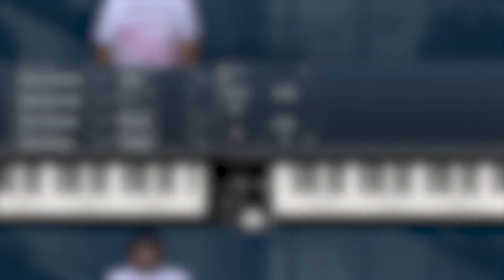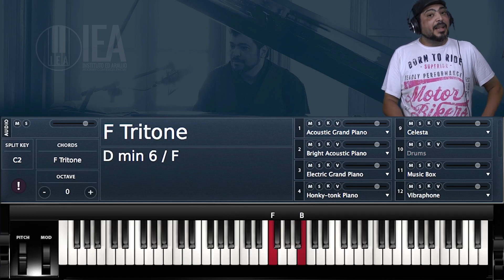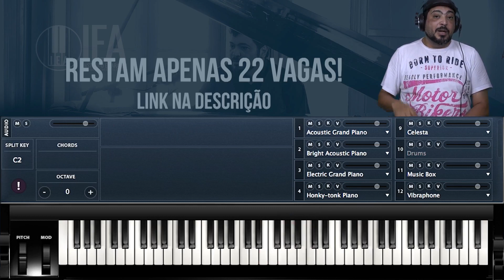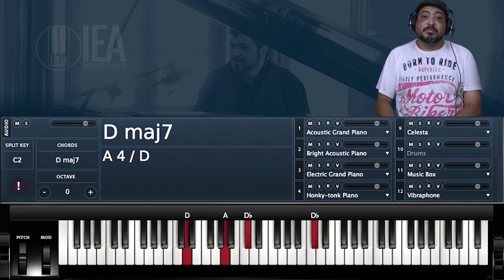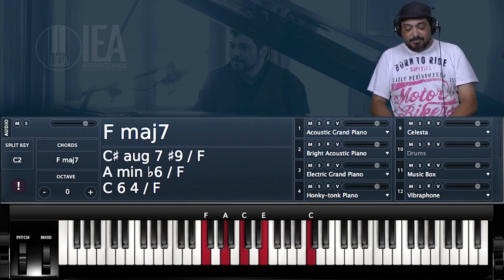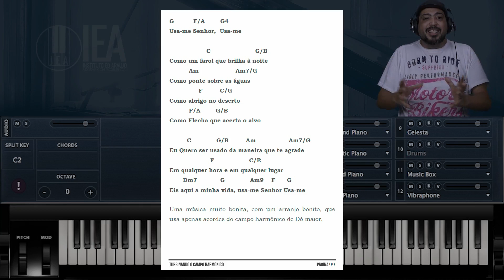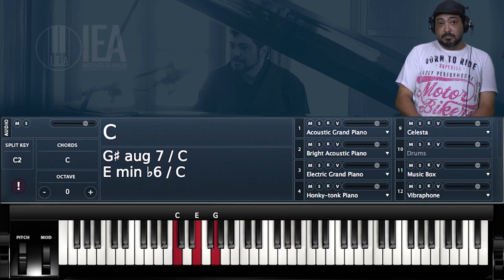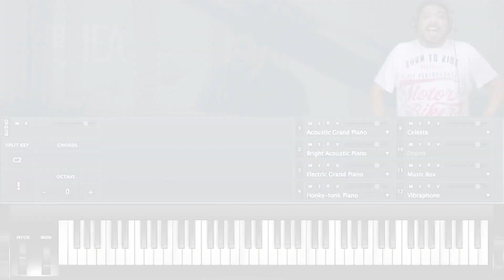Modos Gregos - Modo Lídio | 14K!!!! || Aula de Teclado #90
Essa é a aula de número noventa... Ufaa!!! Nessa aula vamos falar um pouco sobre  modos gregos, mas como essa já é a quarta aula dessa série falaremos sobre o modo lídio... Bons estudos e boa músicaaaaaaaaa!!!

Sua assinatura Piano Premium é uma assinatura mês a mês iniciada na data da inscrição. EXPERIMENTE GRÁTIS POR 03 DIAS. Saiba mais…

CAIXA POSTAL:
Caixa Postal: 81663
Resende - RJ
CEP: 27511971